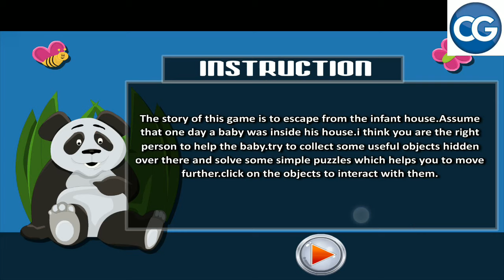[Walkthrough] 501 Free New Escape Games level 404 - Infant room escape - Complete Game